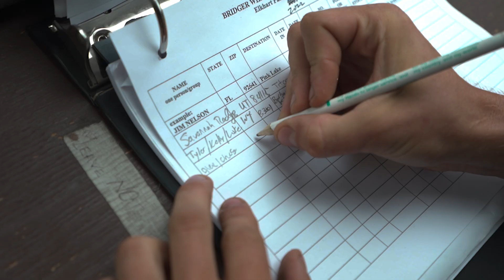We Almost Got Hit by Lightning Climbing Gannet Peak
Last summer my buddy and I set out to climb Gannett Peak, the high point in the state of Wyoming. I had climbed the Grand Teton a couple years prior and had been hoping to make a trip for Gannett since then. We finally made it happen and it was a great trip with a little lightening mixed in!